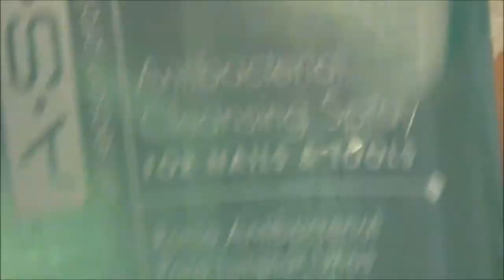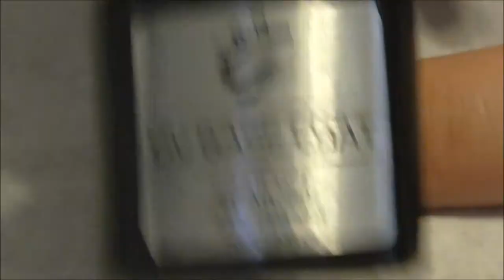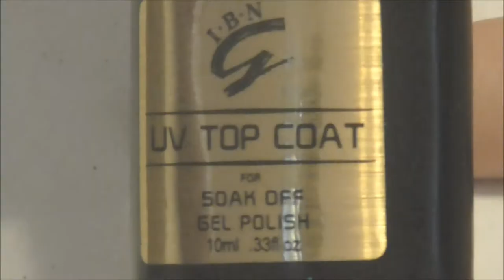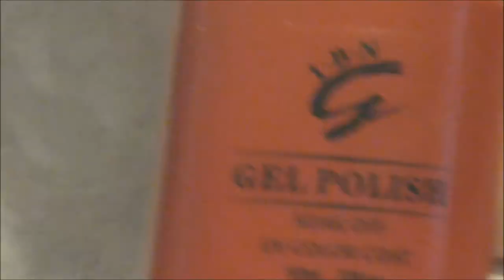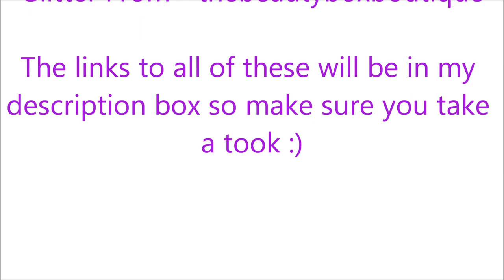IBN Gel Polish Christmas Tree Themed Nail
Hii Guys!!! So today's nail is a Christmas Tree themed nail, if you don't want to try and make the shape of a Christmas tree or if you don't have the confidence yet why not try this one? Its soooo easy! Here are my links...

IBN Shellac Cream Puff/Studio White (white)

Holographic Glitter/Silver

This isn't where i got my stickers from but I don't get a book any more so I found them